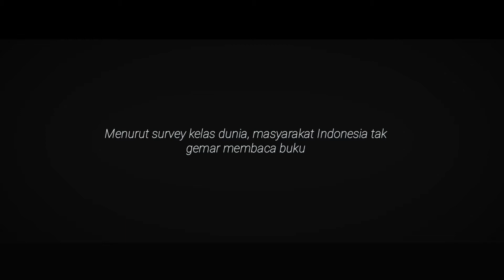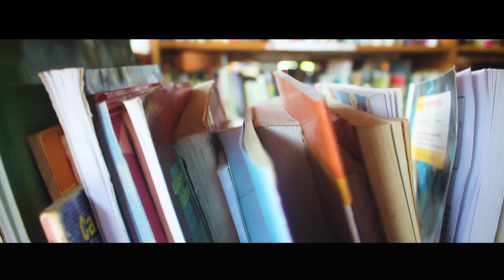Perkembangan Era Digital Terhadap Minat Baca ( Perpustakaan Modern) - Sarah Demada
Video ini dibuat untuk memenuhi tugas mata kuliah Keperpustakaan yang dibimbing oleh Bu Encil Puspitoningrum M.pd

Dalam video ini berisi tentang literasi membaca masyarakat terhadap perkembangan era digital. Semoga bermanfaat

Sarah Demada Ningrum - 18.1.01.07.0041